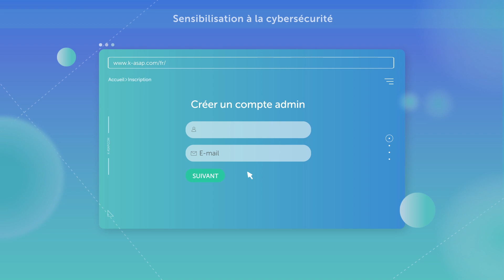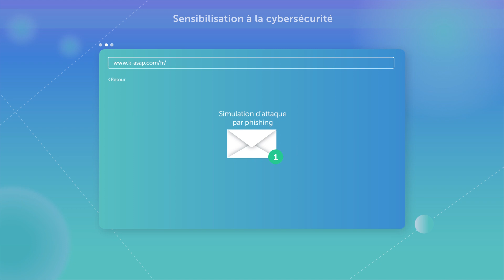Automated Security Awareness Platform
Découvrez la nouvelle plateforme de formation en ligne de Kaspersky Lab : simple, conviviale, efficace et totalement automatisée !